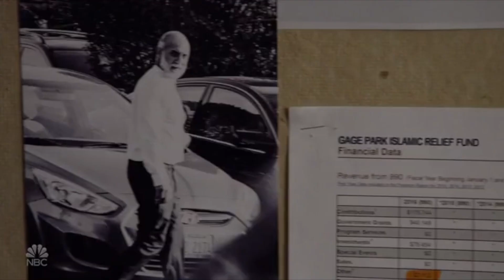Upstead check out the suspects hideout I Chicago P.D 6.07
The look Jay gives her before going in 😍

Chicago P.D Season 6 Episode 7